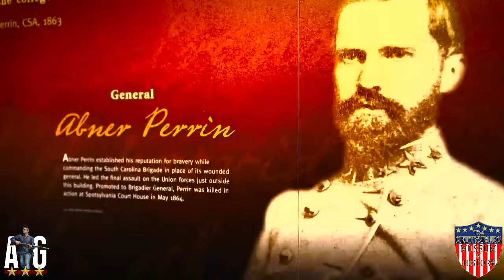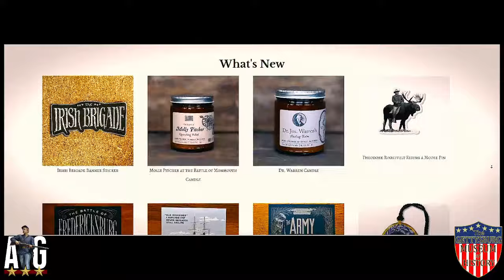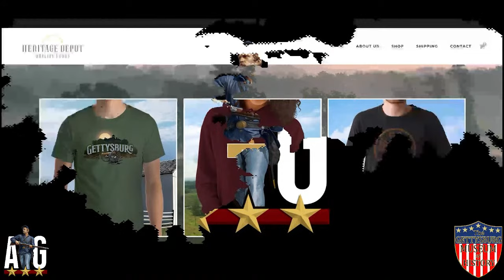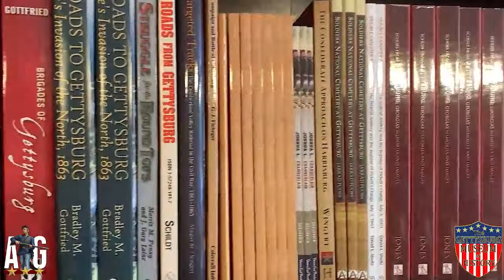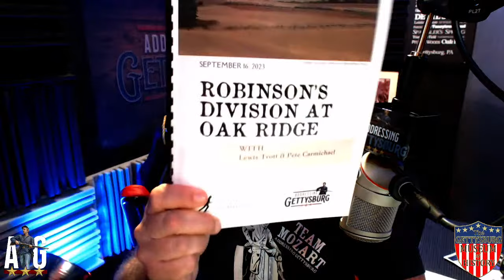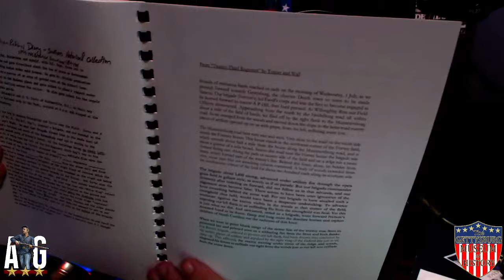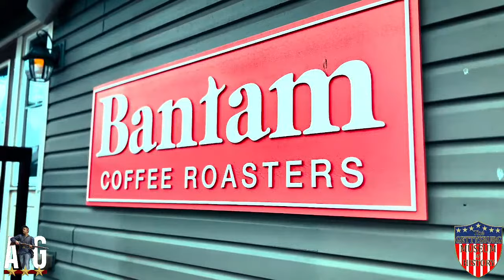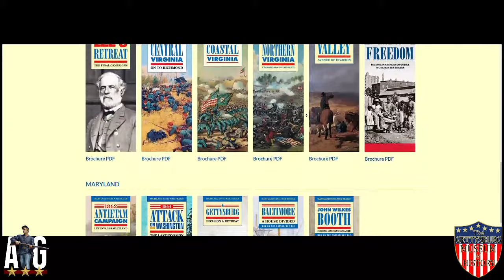AG Today 09/14/2023 - Pistol Pete Carmichael and our adventures in Frederick